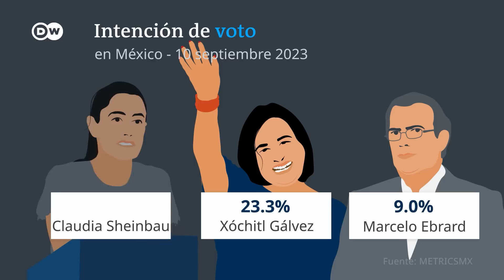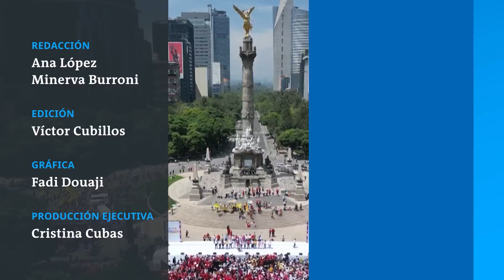¿Cambiará México si una mujer se pone al frente? | Contexto DW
¿Claudia Sheinbaum o Xóchitl Gálvez? Gane quien gane las próximas elecciones de México, una cosa parece clara: La segunda economía de América Latina tendrá una mujer presidenta a partir de 2024. Sheinbaum, candidata del oficialista Morena y exjefa de gobierno de Ciudad de México, ha crecido a la sombra del presidente Andrés Manuel López Obrador, y apuesta por el continuismo. Carece del carisma de la que será su contrincante, pero cuenta con el apoyo de la estructuras del Gobierno. Gálvez, senadora de origen indígena por el conservador PAN, se presenta como cabeza del Frente Amplio, una alianza de los partidos integrada también por el PRI y PRD. A pesar de sus profundas diferencias, también presentan similitudes: ambas son científicas de formación, ambas tiene amplia experiencia política, ambas defienden los programas sociales, y ninguna de las dos se ha destacado por su defensa de la causa feminista en un país en el que los feminicidios son una de sus peores lacra. ¿Cambiará el rumbo de México y su agenda política con una mujer al frente?